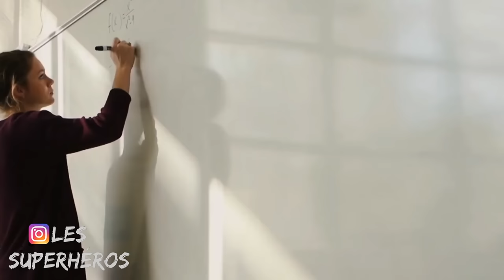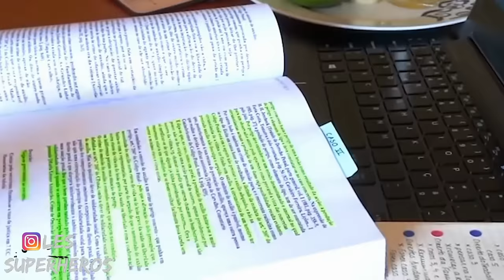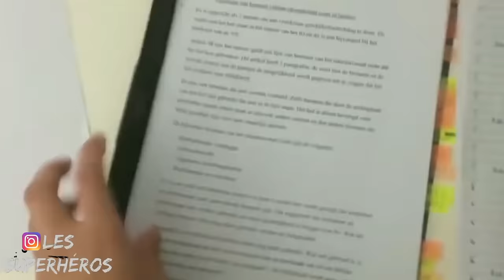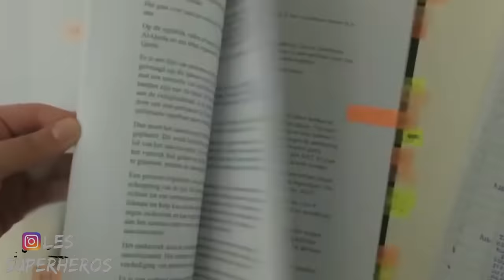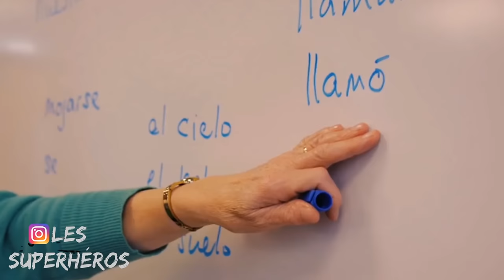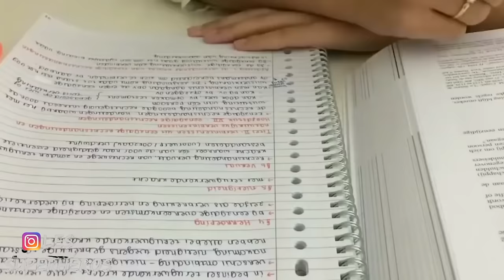Motivation Étude - Regarde ça pour réussir tes études